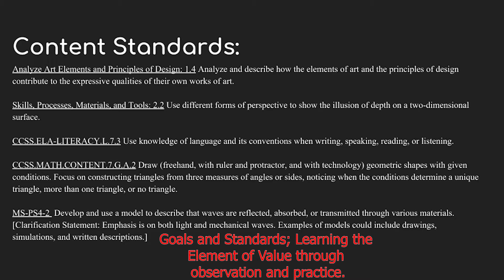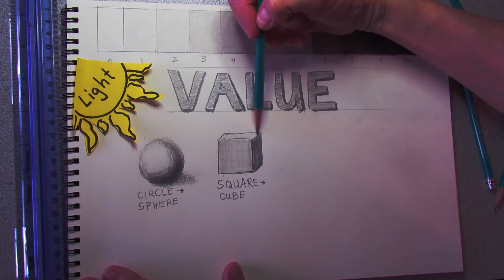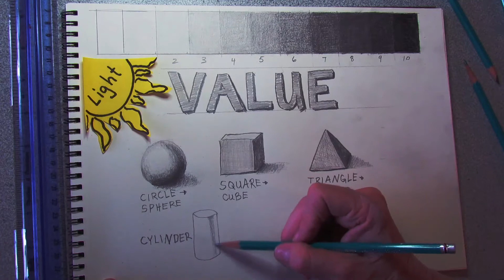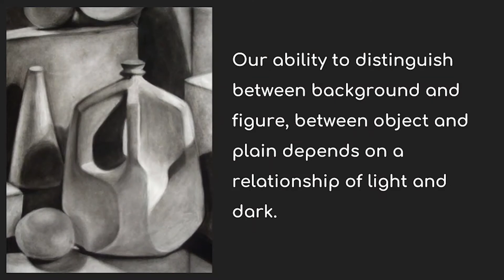Value: One of the 7 Elements of Art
This is a drawing tutorial on how to add shading, or value, to a line drawing, to change a shape into a form.